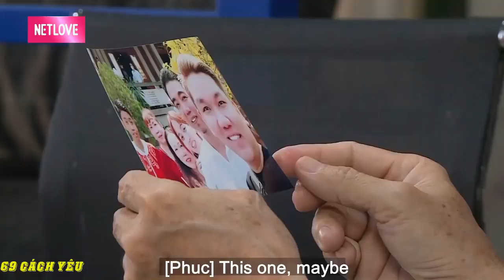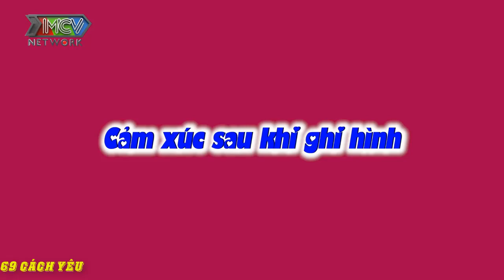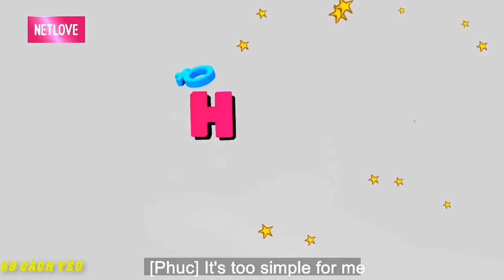U 60 TUỔI vẫn MUỐN TUYỂN VỢ để CÓ CON cho VUI NHÀ VUI CỬA | 69 CÁCH YÊU